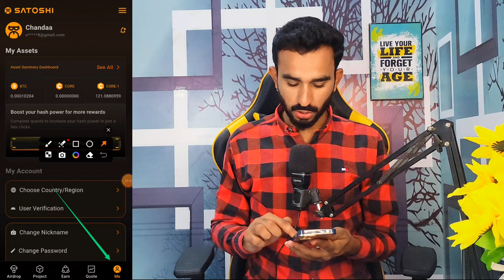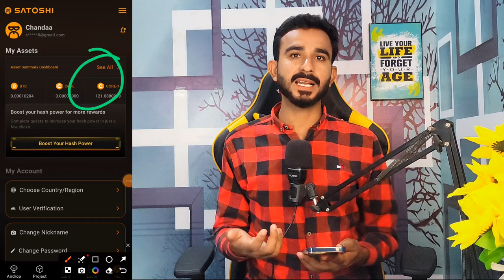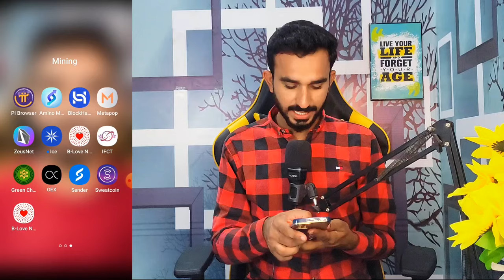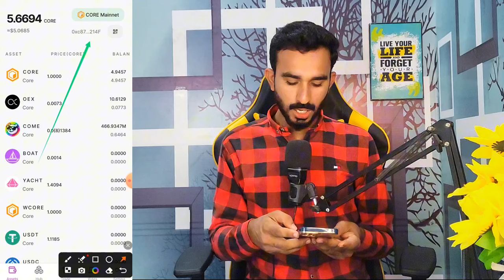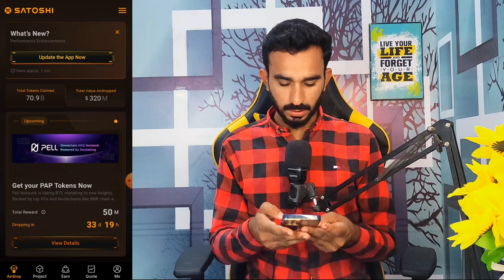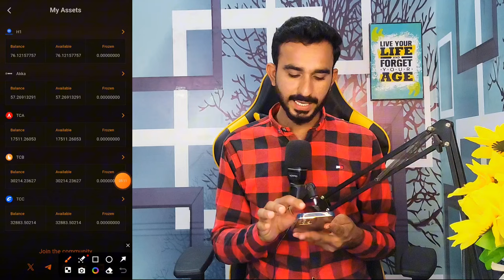Satoshi Core Akka Airdrop Withdrawal Method Akka Airdrop Withdrawal || Satoshi Core Today Update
Satoshi Core Today News
Satoshi airdrop Akka
Akka Withdrawal
Akka Withdrawal update
Akka Withdrawal Kaise Karen
Satoshi Core Akka airdrop